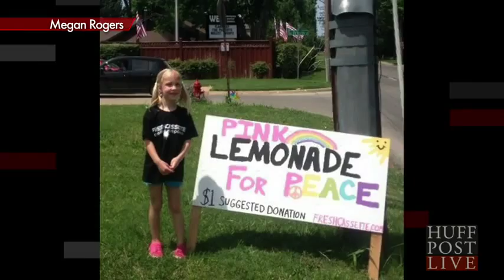Girl, 5, Collects Hundreds Of Dollars For Peace Selling Lemonade Outside Westboro Baptist Church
What happens when a little girl decides to set up a lemonade stand for peace outside the Westboro Baptist Church headquarters in Kansas? Members of the community step out in droves to show support, even as the hate group tries to quash it.

Five-year-old Jayden, the daughter of Jon Sink, founder of the philanthropic arts group FRESHCASSETTE - Creative Compassion, decided to set up a stand selling pink lemonade at The Equality House on Friday afternoon. The Equality House is a rainbow-colored building directly across the street from Westboro's Topeka compound. The house, which was painted the colors of the pride flag in March, was bought by Aaron Jackson, one of the founders of Planting Peace, a multi-pronged nonprofit set up in 2004 and aimed at spreading goodwill and equality around the globe.

Jayden, who is from Kansas City, decided to set up her stand at the Equality House after her parents explained to her the significance of its construct. After being told that the church across the street had a message of hate, she set a goal of raising money to go towards a message of love and peace.

So she painted a banner for the event reading, "Pink Lemonade for Peace: $1 Suggested Donation." She put the stand in the grass and waited. But the waiting didn't take long. Supporters came in by the droves and $1 turned into hundreds of dollars.

During the day, Westboro sent representatives outside to try and find a way to stop the event. They apparently attempted to call the local police and stooped to yelling profanities when that didn't work, like calling a group of soldiers who rode out on their motorcycles to suport the event "bastards."

Westboro's hate couldn't stop Jayden. She not only raised $400 during the day on Friday, but she has also collected over $1000 with an online campaign set up through Crowd Rise. Some people donated as little as $10 and as much as $230. One person gave $26, dedicating it to every person killed six months ago in the Newtown, Conn., massacre.

"As we all know, the Westboro Baptist Church puts a lot of hate into the world," Jackson told HuffPost in an email Friday. "Since we cannot stop them, the next best thing is to smother it with love. That is what 5-year-old Jayden accomplished today! Jayden set up a lemonade stand in front of the church. Not only did she quench the thirst of a lot of loving supporters, the money she raised was donated to Planting Peace so she could help Planting Peace promote a more peaceful world."

"Jayden represents the natural humanity we are born with," Davis Hammet, Director of Operations at Planting Peace, added. "We come into this world compassionate, caring beings and only become hateful if we are taught to be."